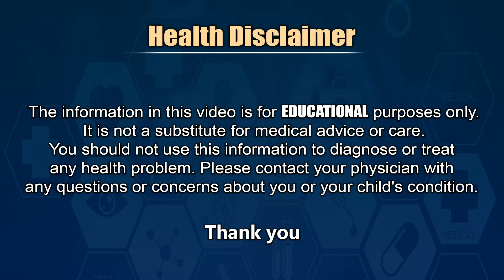ప్రస్తుతం ఈ విషయాలు అందరికీ తెలియాలి - Dr Pradeep Vajja About Rainy Season Health Tips || THF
Dr Pradeep Vajja About Rainy Seasons Health Care Tips and How to Manage Feaver and Body Pains